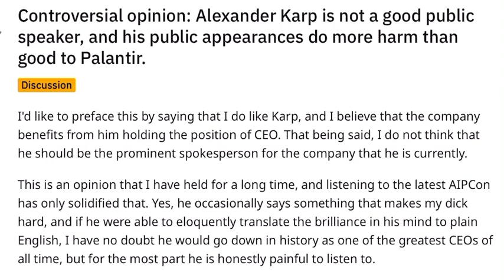Controversial opinion? Alex Karp is not a good public speaker, and his hair do more harm to Palantir